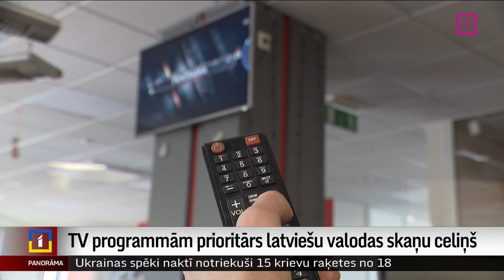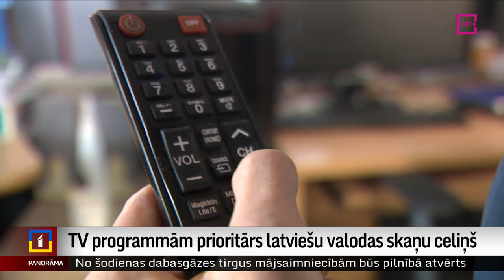TV programmām prioritārs latviešu valodas skaņu celiņš